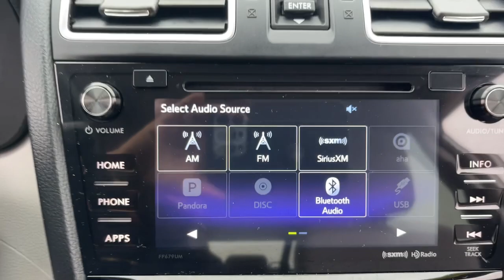2018 Subaru Forester Milford, Franklin, Bellingham, Mendon, Hopkinton, MA P3287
Crystal White Pearl Used 2018 Subaru Forester available in Milford, Massachusetts at Milford Nissan. Servicing the Franklin, Bellingham, Mendon, Hopkinton, MA area.
2018 Subaru Forester 2.5i Premium - Stock#: P3287 - VIN#: JF2SJAGCXJH550161

Milford Nissan
320 E Main S

Recent Arrival! Great Condition, All Weather Package with Eyesight & Blind Spot Detection, 6 Speakers, All-Weather Pkg & EyeSight & Blind Spot Detection, AM/FM radio: SiriusXM, Blind Spot Detection w/Rear Cross Traffic Alert, CD player, Exterior Parking Camera Rear, EyeSight System, Heated Exterior Mirrors, Heated Front Seats, High Grade Instrument Cluster w/Color LCD Display, Knee airbag, Power moonroof, Radio: Subaru Starlink 7.0 Multimedia Plus System, Steering Responsive Fog Lights (SRF), Windshield Wiper De-Icer. CARFAX One-Owner. 2018 Subaru Forester 2.5i Premium 2.5i Premium Crystal White Pearl 2.5L 4-Cylinder DOHC 16V VVT AWD Lineartronic CVT 26/32 City/Highway MPGbrbrAll Premium Stock Preowned Vehicles undergo a 100 + Point Inspection by a Certified Nissan Technician and are delivered fully serviced always including a fresh oil change! Guaranteed two keys with purchase. Complimentary copy of vehicle CarFax History Report! Extended Warranties are always available and we can finance everyone!brbrAll Preowned Vehicles at Milford Nissan come with four service visits complimentary on us including Mobil oil changes and tire rotations. All preowned vehicles equipped with factory Sirius XM Radio will receive 3 months full service on us. We are the highest Google rated Nissan Dealership in Massachusetts with over 1,000 customer Google reviews! Milford Nissan is a family owned pet friendly dealership located minutes from both exits 19 and 20 off Interstate 495. Our honest pricing is always lower than market competition! We are a one stop shop with over 60 employees in a 35,000 square feet facility on 5.5 Acres. We have the most experienced Nissan technicians in the business. We can handle all your vehicles needs including a Nissan Certified Collision Center. Don't forget to click the complimentary CarFax Report link on all our listings! 100 pre-owned vehicles in stock! 70 Factory Certified Nissans in Stock! **We make every effort to represent our vehicles as honestly as possible, however we may make an error in our listing. Certified Vehicles are priced including a small rebate ($500-$700) for financing with Nissan's Captive finance company. Cash deals and outside financing will not be able to claim this Nissan captive financing rebate!brbrAwards:br * 2018 KBB.com 10 Best All-Wheel-Drive Vehicles Under $25,000 * 2018 KBB.com 10 Best SUVs Under $25,000 * 2018 KBB.com 10 Most Awarded Brands * 2018 KBB.com Brand Image Awards